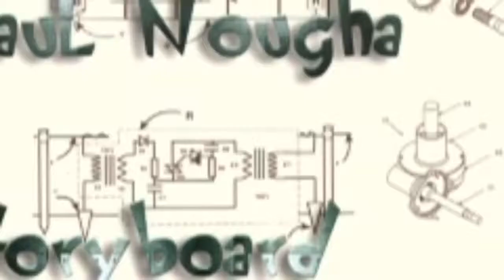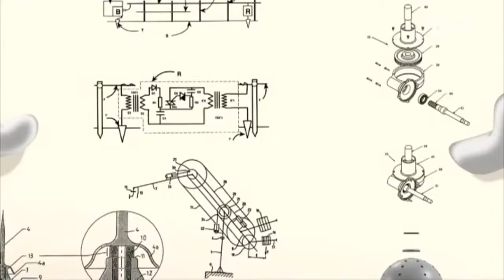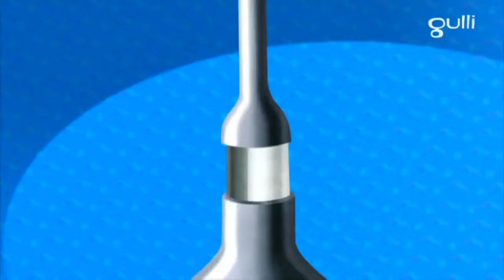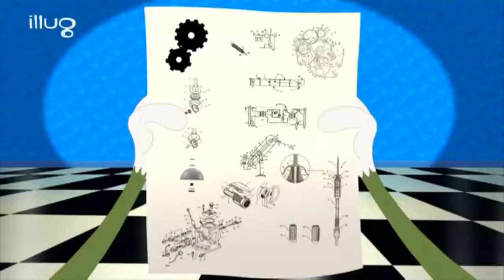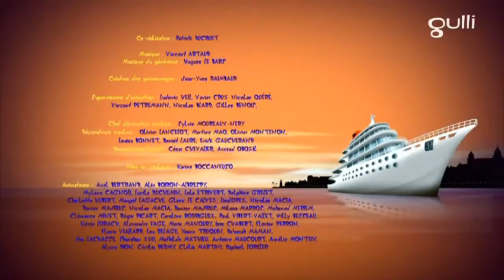Oggy and cockroachs|| Jack's kitfull || full episode